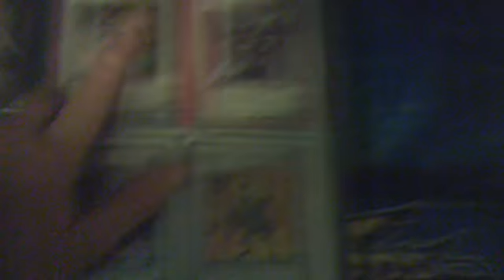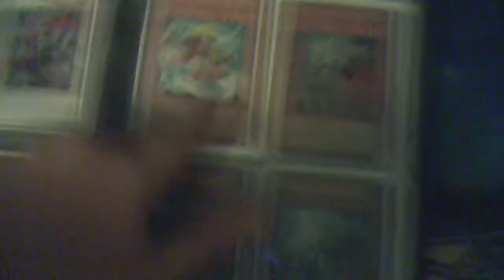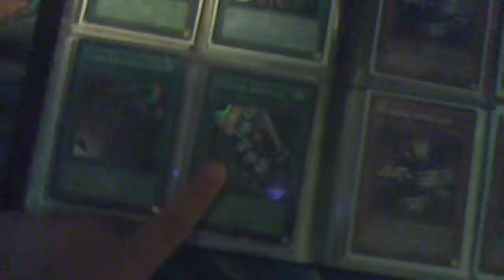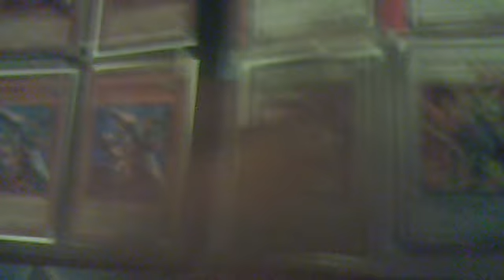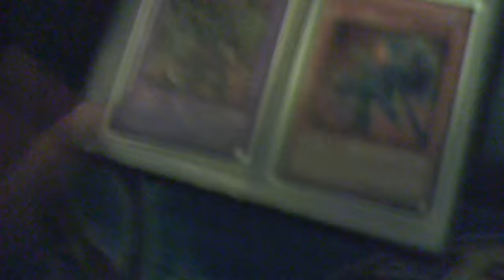8-28-2010 updated yugioh trade binder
comment-pm with offers